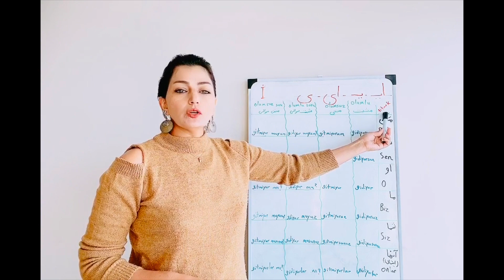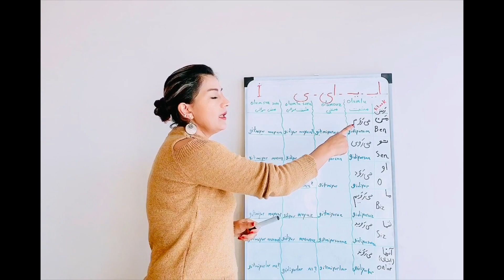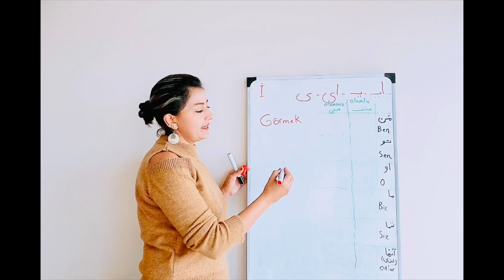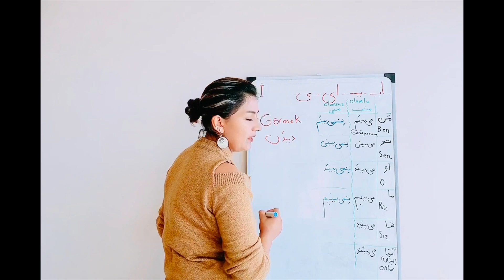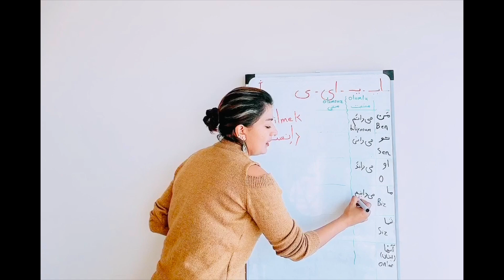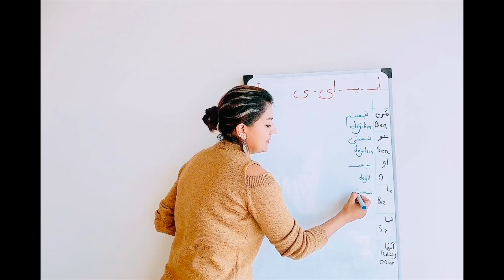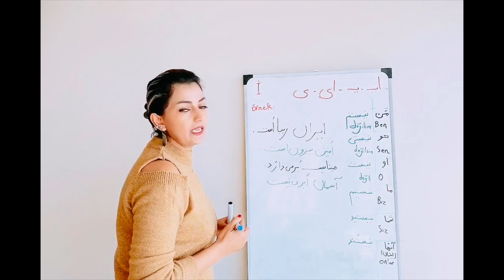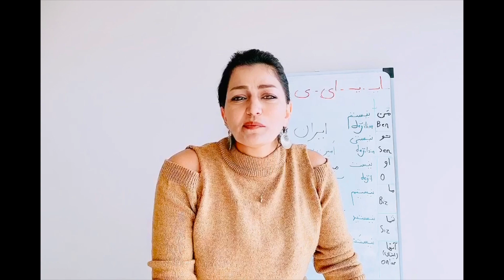Farsça Alfabe : 7 .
LearnWithBaran